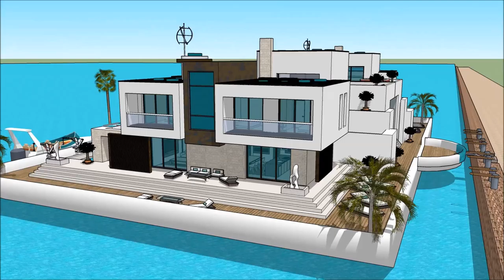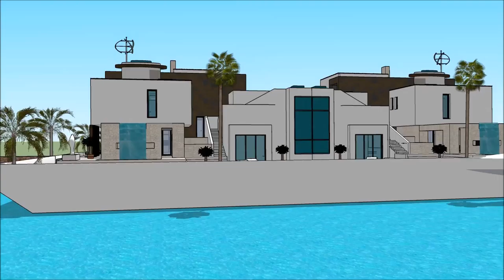HOUSEBOAT PHILADELPHIA BOAT SHOW PENNSYLVANIA BOATHOUSE PHILLY BOAT SHOW 2018 Yacht getaway retreat